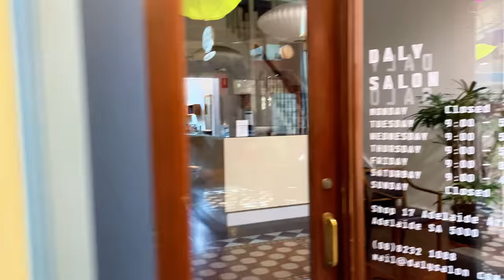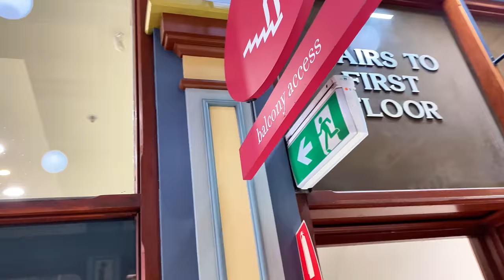4K | ADELAIDE City Arcade| Australia Travel Tour | Down Under Australia | SOUTH AUSTRALIA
Regular videos chronicling our travel adventures providing local knowledge & info for travelers.

4K | ADELAIDE City Arcade| Australia Travel Tour | Down Under Australia | SOUTH AUSTRALIA

Relaxing Walk through Adelaide Arcade - August 2024

We are disciples of the Lord Jesus Christ - our YouTube channel is all for His Glory! Our testimony is (evidence) God is REAL! (Saved and Healed together) PRAISE The Lord Jesus Christ for ever. Amen.

LOOKING FOR A VIDEO THAT USED TO APPEAR ON THIS CHANNEL - WE ARE IN PROCESS OF MOVING TO OUR OTHER CHANNELS - PLEASE GO AND LIKE AND SUBSCRIBE OUR OTHER CHANNELS AS WE ARE CONSTANTLY UPLOADING CONTENT FROM THIS CHANNEL TO THERE (RE ORGANISING THINGS) THANKYOU.
PLEASE Find our other channels:
Praise and Worship Songs (with Lyrics): @CrossWayAustraliaPraiseWorship
Online Sermons : @CrossWayAustraliaSermons

We do not necessarily endorse fully (doctrinal /or personal beliefs) of entertainers, pastors or information providers on this YouTube Channel.